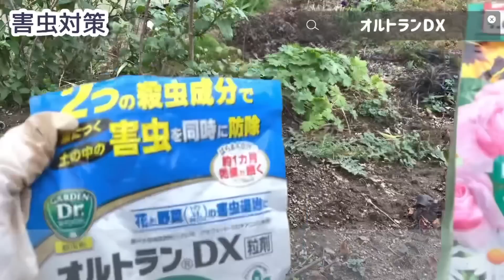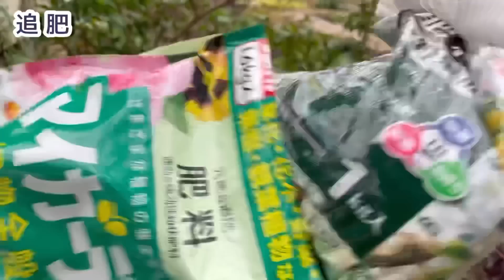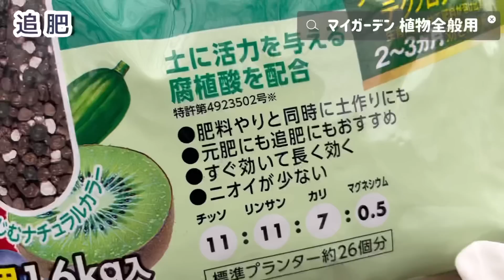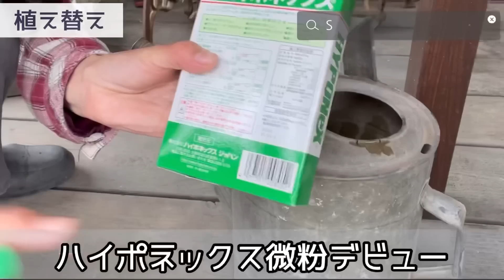《3月花壇の必須作業！》これだけはやっておこう！今やっておかないと残念花壇にｗ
字幕付き：聞き取りにくい場合はyoutubeの字幕機能でもご覧いただけます(^^)

間もなくやってくる花盛りシーズンに備えて
残念花壇にならない為のお手入れ方法や作業をご紹介(^^)

0:00　オープニング
0:23　害虫対策
1:30　追肥
4:56　植え付け
5:41　植え替え
7:48　摘芯
9:41　水仙花後のお手入れ
11:03　ラベル交換
14:47　にゃんこ劇場

★動画内でご紹介した動画

★動画内でご紹介した資材

オルトランDX粒剤

オルトラン粒剤

マイガーデン植物全般用

ＩＢ緩効性肥料　1kg

マイローズ　ばらの肥料

ハイポネックス 微粉

ゴールドラベル　9ｃｍ　100枚入り（園芸用ラベル）

サクラクレパス 水性マーカー マイネームホワイト 極細

登録してくれたらうれし泣きします！( ;∀;)

Twitter　ねこひげガーデン
ねこひげガーデンチャンネルのmiyaです
本日も動画をご覧頂きありがとうございます！
リクエスト、質問、感想、アドバイスなどもお待ちしていますので
今後の動画づくりの参考にさせて頂きます(^-^)